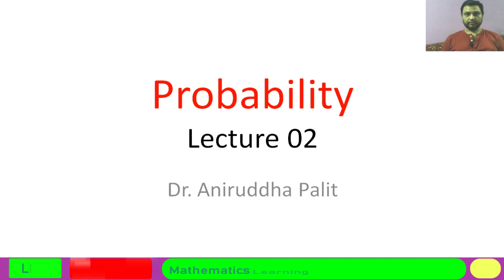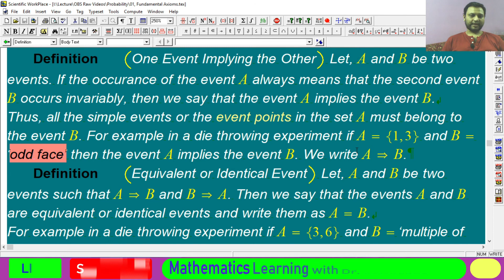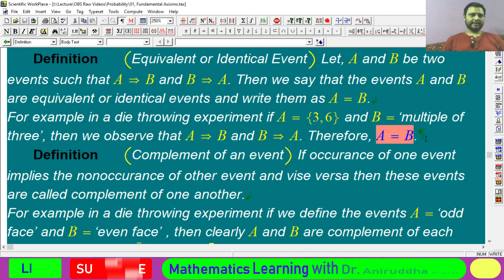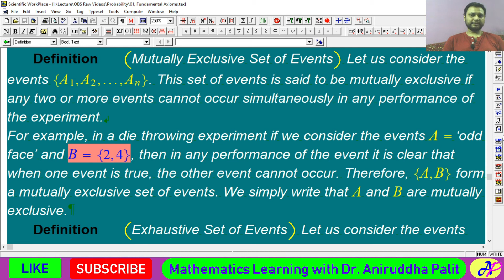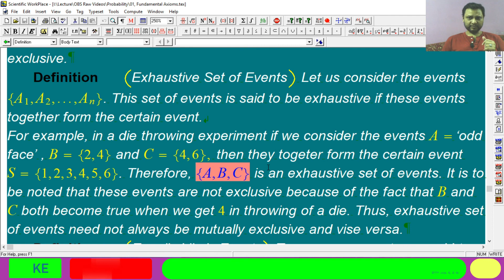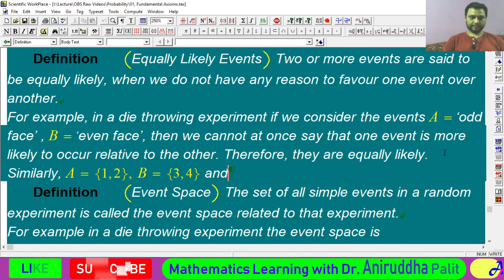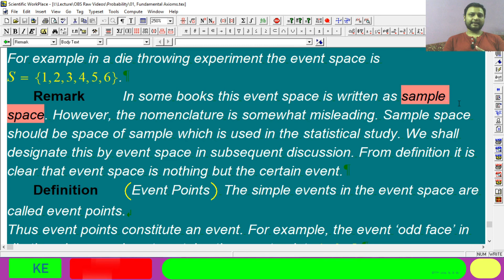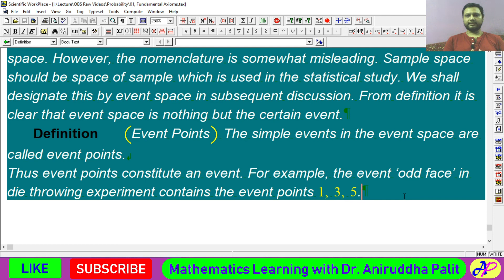Probability Theory - Chapter 01 - Axioms of Probability - Lecture 02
In this lecture, some preliminary definitions are discussed which are important to understand the probability theory. These definitions are mainly included in school mathematics, however, those who forgot the definitions can consider these as a recapitulation.